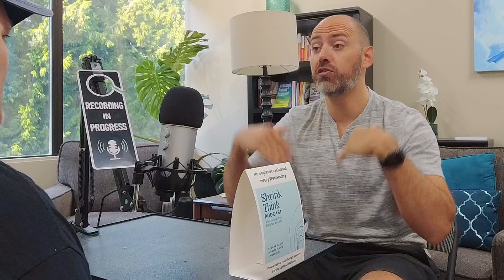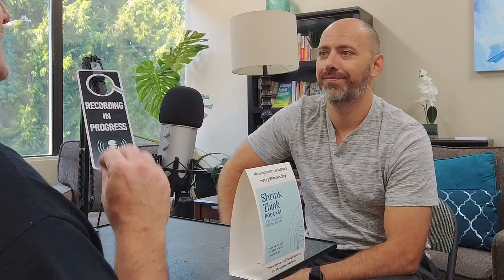They Not Attacking You, They're Defending Themselves | Shrink Think #151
Often in relationships, we project what we think the other person's intent is and then perceive them to be "attacking" us. The reality, though, is that they are usually defending themselves. The same is true for us when the roles are reversed: we are protecting ourselves and not intentionally trying to hurt the other person. Learning and discerning this can be a game-changer for your relationships.

Aaron Potratz & Nathan Hawkins are behavioral health experts, licensed counselors, and clinical supervisors with over 35 years of experience. They each own a private group therapy practice and co-own a third one together. Aaron is also a business consultant for therapists in private practice wanting to start, grow, or expand their business.